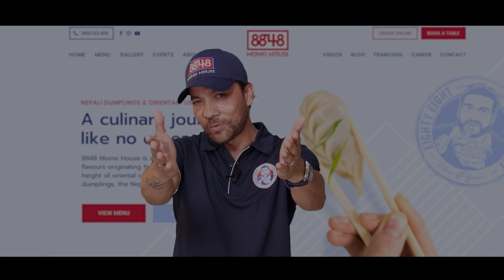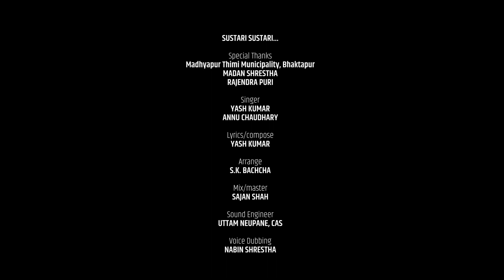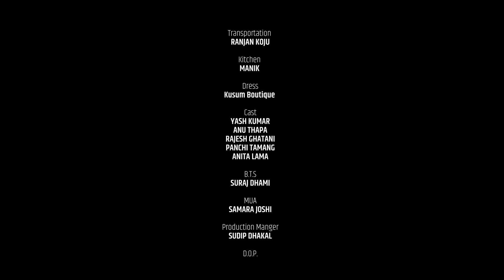SUSTARI SUSTARI-A MUSICAL FILM | YASH KUMAR | ANNU CHAUDHARY